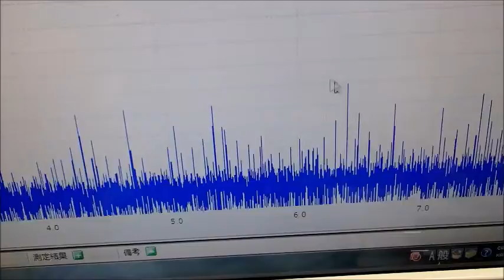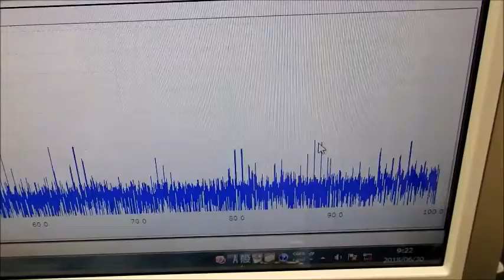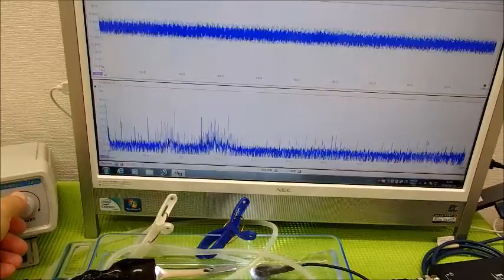オリジナル超音波プローブの「発振・制御」 ultrasonic-labo